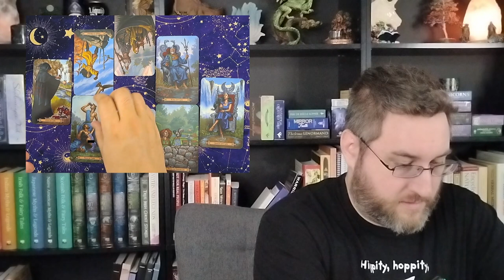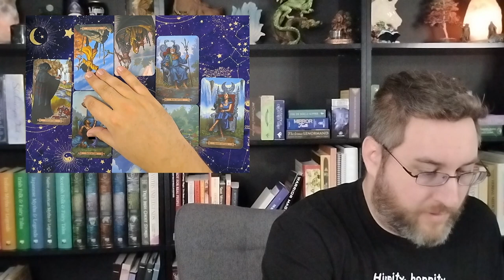Is someone intimidating you? Use this spread!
This 8 card spread will help identify why someone is intimidating you and what steps you can take to resolve the conflict. I use the Modern Spellcaster's Tarot to demonstrate the spread.

The server is small but mighty! It is a place to hang out and chat. Iri checks it daily so it's a great place to ask questions in an informal setting.

If you are enjoying my content and have some disposable income consider leaving me a tip. There are also tiers for monthly subscriptions which come with extra benefits like special discord roles, Video calls with Iri and an individual tarot reading.